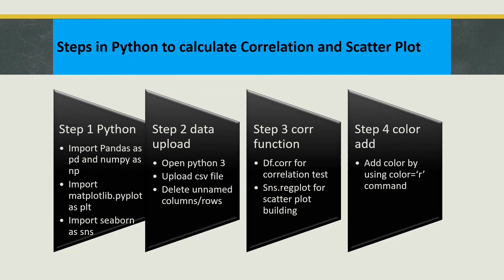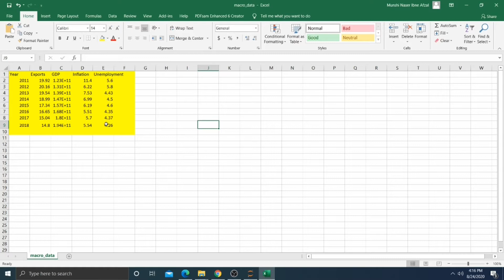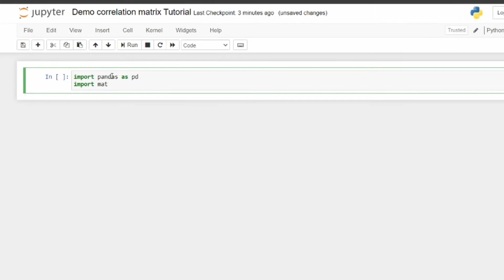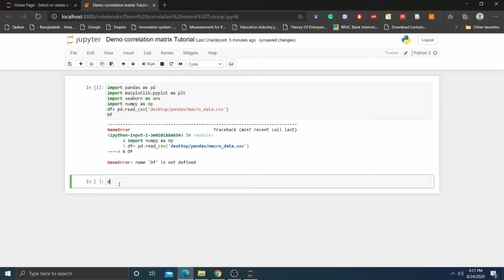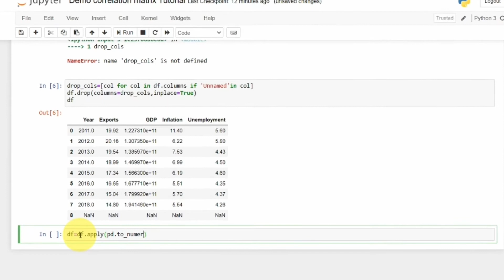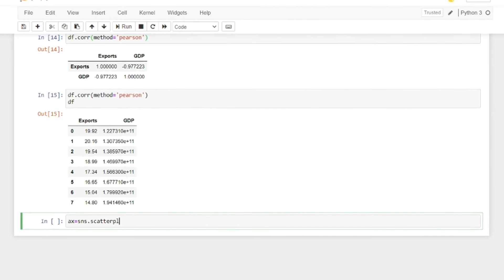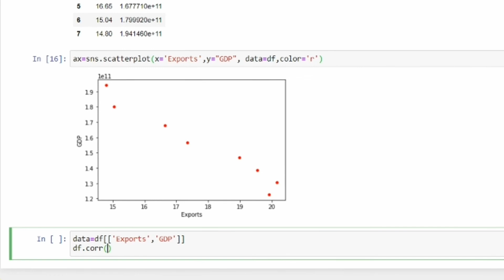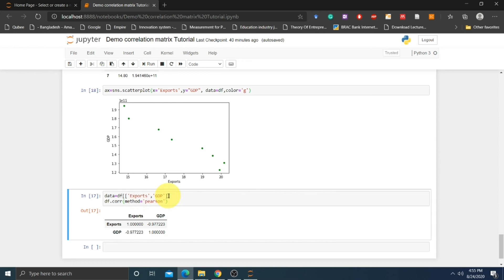Correlation and Scatter Plot in Python||Correlation Before Prediction#Data Science#Machine learning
In this video, I illustrate the importance of correlation analysis in data science and machine learning. The tutorial demonstrates how we can use Python language for correlation and scatter plot drawing. In the next video, we will demonstrate the same concept in R.